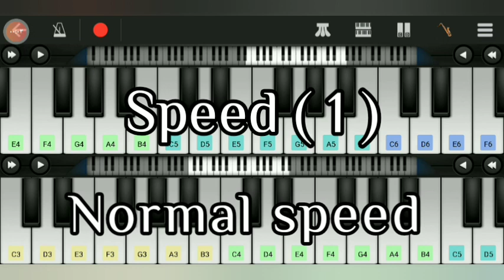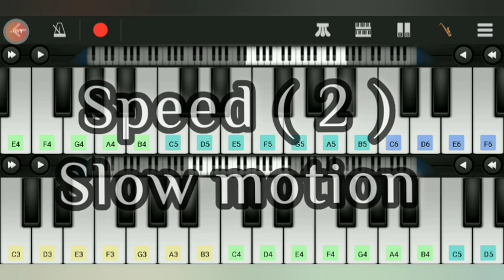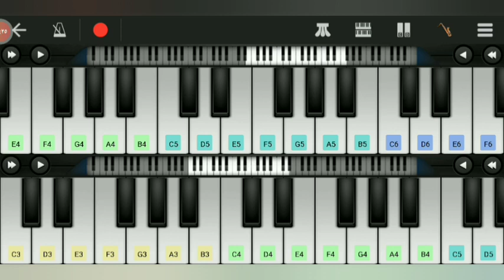Chicken Dance By Lawrence welk piano cover in - 2 Speed - with slow motion 2022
Chicken Dance By Lawrence welk piano android mobile Cover and I played it with 2 Speed the first is normal speed and the second is slow motion speed hope to enjoy with it thanks allot ❤️
: Ahmed kahfagy